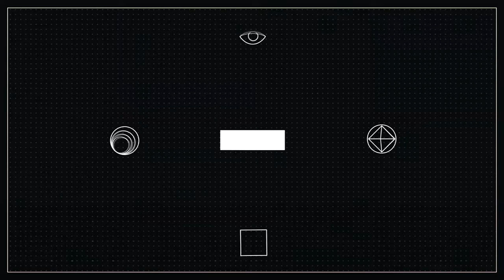D.WILLIAMS REIFEPRÜFUNG!!! | FIFA19 - THE JOURNEY #14